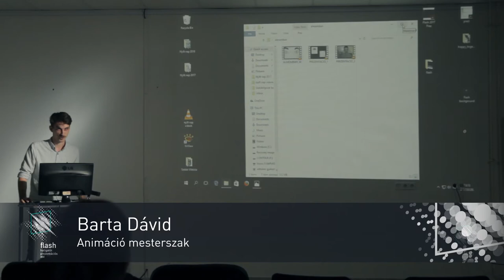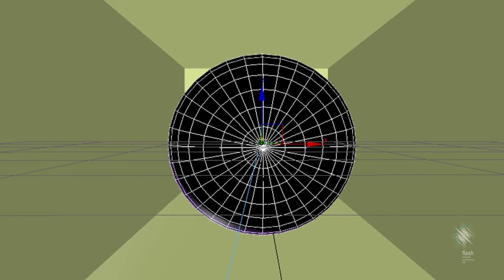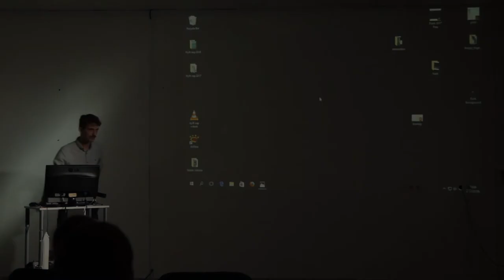Barta Dávid | FLASH! | METU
A korábbi évek sikerein felbuzdulva ebben a szemeszterben is megrendeztük az első FLASH! hallgatói prezentációs estet, ahol az érdeklődők válogatást láthattak a művészeti szakok legsikeresebb hallgatói munkáiból. A félévente jelentkező eseménysorozattal a Metropolitan Egyetem művészeti képzésein folyó munkát szeretnénk mind a hallgatók, mind az oktatók számára megismerhetővé tenni.
A pergő ritmust, a fokozott izgalmat a hallgatók 10 perces előadásai garantálták.

Az idei első Flash előadói:

Barta Dávid, Animáció mesterszak
Jankovics Petra, Környezetkultúra alapszak
Hermann Júlia, Design- és művészetmenedzsment mesterszak
Monszport Vivien, Képi ábrázolás alapszak
Szekér Viktória, Média design alapszak
Szuhaj Tünde, Formatervező művész mesterszak
Tábori Ádám, Fotográfia alapszak
Toroczkay Balázs, Tervezőgrafika alapszak